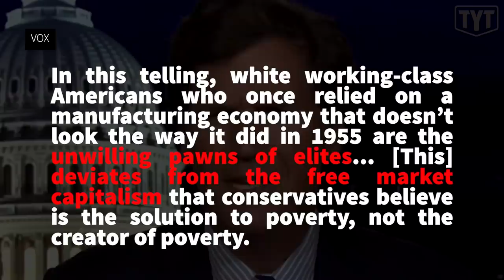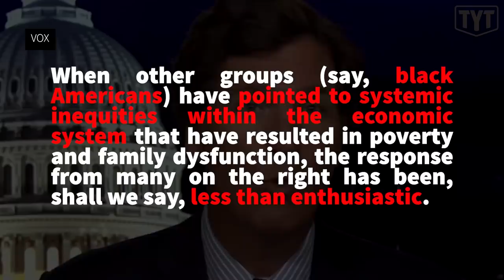Dr. Cornel West EDUCATES Tucker Carlson In Unearthed Clip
The Young Turks’ Emma Vigeland breaks down a 2018 clip of Dr. Cornel West on Tucker Carlson's program that has recently been the subject of debate.